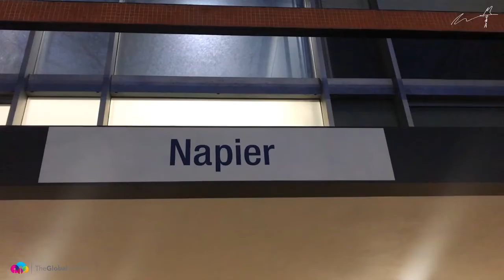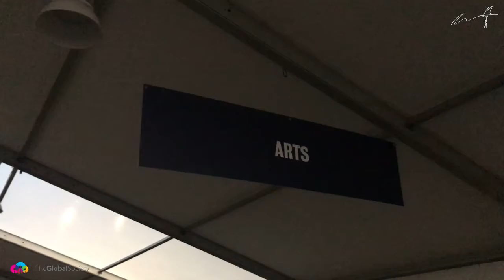Adelaide CBD Before Dawn [The Morning Walk: Episode 28]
I love exploring cities before the sun comes up. They have this amazing energy and vibe, like you're walking across the set of a movie and the crew are still just setting up the cameras.

Good morning Adelaide!

It's also an awesome moment just to reflect... so here I go.

Sometimes I can be a bit emotional and let things get to me too much. I guess that can happen to anyone.

It's particularly when I haven't had enough sleep or at "transition" points in life (like when you finish an awesome holiday, or move houses)... it's easy to feel melancholic and sentimental about the past.

But the reality is that the sun will always come up again and that every day is a chance to reset and start afresh.

So let's take a walk and talk about appreciating the people who are around you: not for who they were, or who they will be... but for who they are.